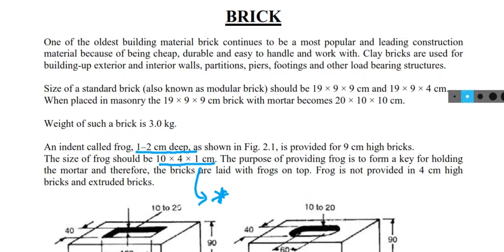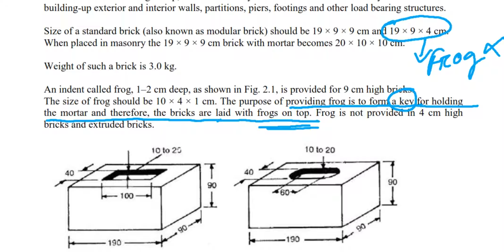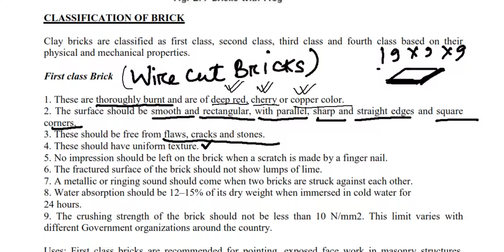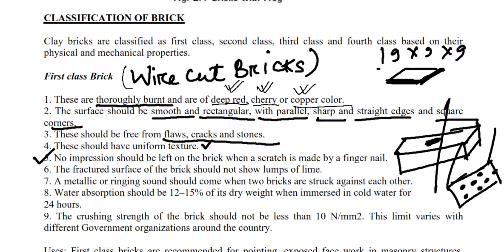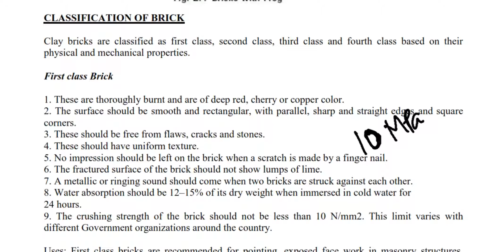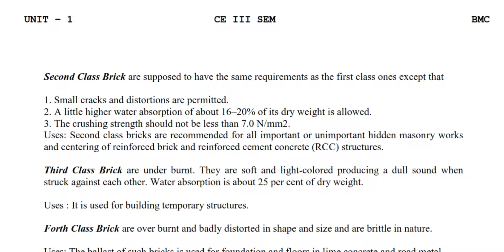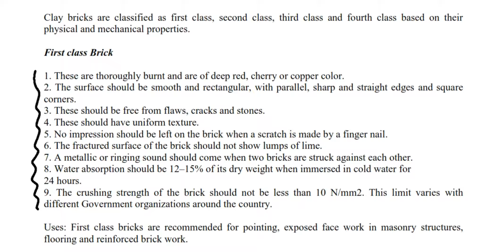3CE4-07 , L-8,BMC ,TYPES OF BRICKS(U-1) by Biki Kumar Das